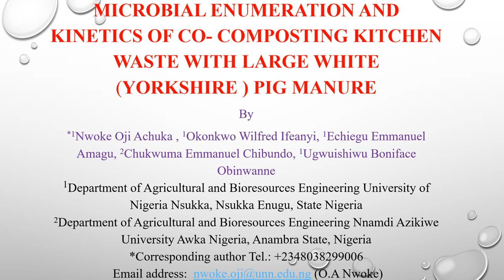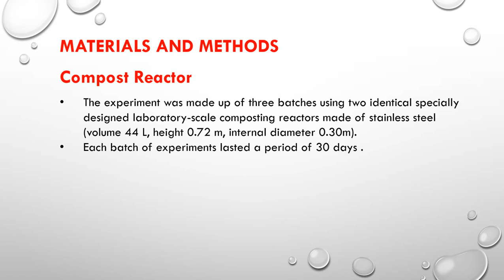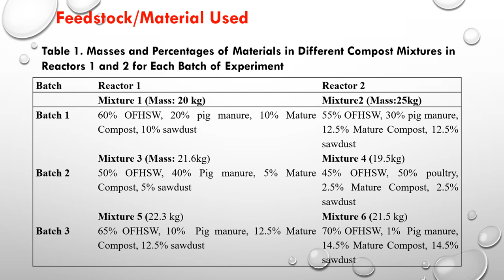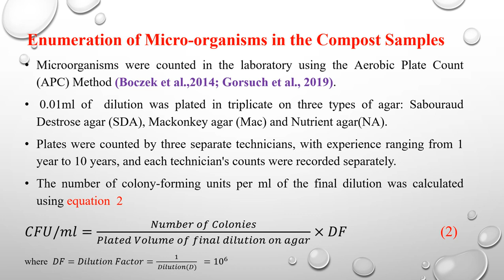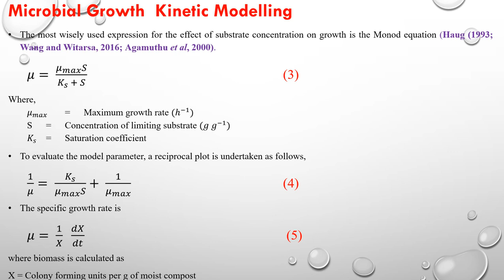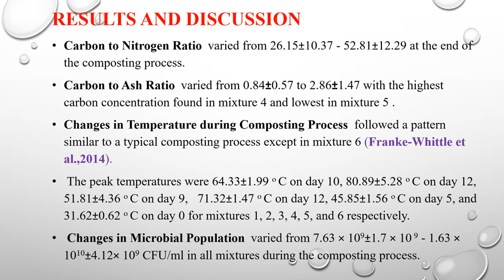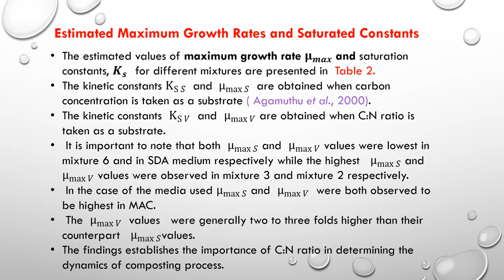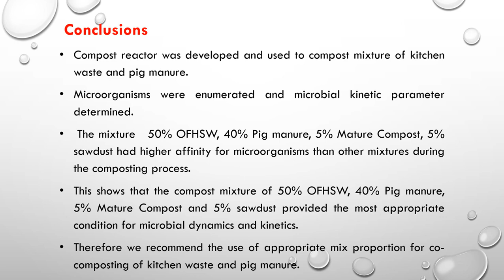D2 Microbial Enumeration and Kinetics of Co Composting Kitchen Waste with Large White Yorkshire Pig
Microbial Enumeration and Kinetics of Co-Composting Kitchen Waste with Large White (Yorkshire) Pig Manure

1Nwoke Oji Achuka, 1Okonkwo Wilfred Ifeanyi, 1Echiegu Emmanuel Amagu, 2Chukwuma Emmanuel Chibundo, 1Ugwuishiwu Boniface Obinwanne

1_Department of Agricultural and Bioresources Engineering University of Nigeria Nsukka, Nsukka Enugu, State Nigeria
2_Department of Agricultural and Bioresources Engineering Nnamdi Azikiwe University Awka, Anambra State, Nigeria

ABSTRACT
The aim of the study was to determine the microbial growth kinetics of co-composting the organic fraction of household solid waste with pig manure. To achieve this, a laboratory compost reactor was designed, constructed and used in co-composting the organic fraction of household solid waste (OFHSW)with pig manure (PM), mature compost (MC) and sawdust (SD) at six different percentage levels of mix viz: mixture 1(60% OFHSW, 20% PM, 10% MC, 10% SD), mixture 2 ( 55% OFHSW, 30% PM, 12.5% MC, 12.5%SD), mixture 3 (50% OFHSW, 40% PM, 5% MC, 5% SD, mixture 4 (45% OFHSW, 50%PM, 2.5% MC, 2.5% SD ), mixture 5 (65% OFHSW, 10% PM, 12.5% MC, 12.5% SD), and mixture 6 (70% OFHSW, 1% PM, 14.5%MC, 14.5%SD). Experimental data from the composting process were fitted into microbial growth kinetic model and the kinetic constants estimated. The kinetic constants K_S⁡S and µ_max⁡S were obtained when carbon concentration is taken as a substrate. Also the kinetic constants K_S⁡V and µ_max⁡V were obtained when C:N ratio is taken as a substrate. The results indicate that the mean carbon to nitrogen ratio of mixtures varied from 26.15±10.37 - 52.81±12.29 at the end of the composting process. The concentration of carbon per gram of ash during composting varied from 0.84±0.57 to 2.86±1.47. On the average, mixtures 2 and 3 operated on thermophilic temperature range (45 -75 o C), mixtures 1, 4, and 5 operated on mesophilic temperature range (30 - 45) and mixture 6 on ambient temperature. The mean microbial enumeration varied from 7.63 × 109±1.7 × 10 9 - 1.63 × 1010±4.12× 109 CFU/ml in all mixtures . Mixture 3 was found to have highest affinity for microorganisms based on its highest K_S⁡S values which varied from 3.9934 to 26.8352. The µ_max⁡S values in all mixtures varied from 0.0254 to 0.7768. The K_S⁡V values in all mixtures varied from 9.4595 to 216.3593. The µ_max⁡V values in all mixtures varied from 0.0248 to 2.6717. The highest µ_max⁡S and µ_max⁡V values were observed in mixtures 3 and 2 respectively.